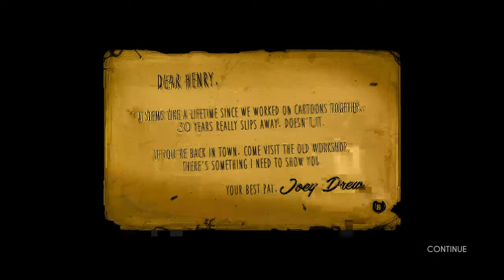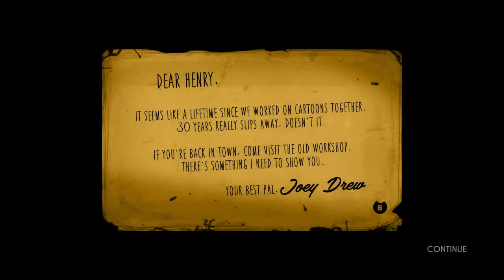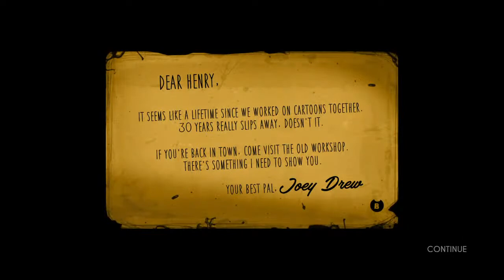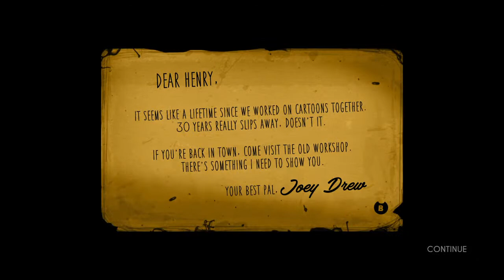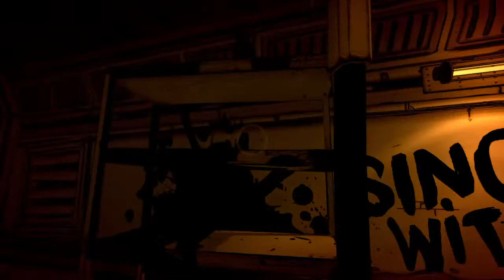Bendy the bender